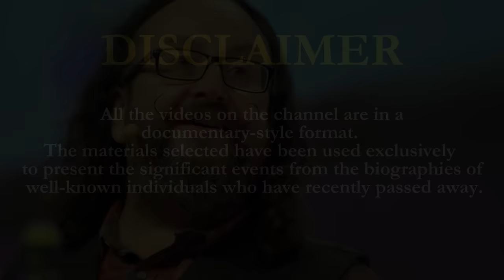8 FAMOUS BRITISH PEOPLE WHO DIED IN THE LAST FEW DAYS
8 FAMOUS BRITISH PEOPLE WHO DIED IN THE LAST FEW DAYS